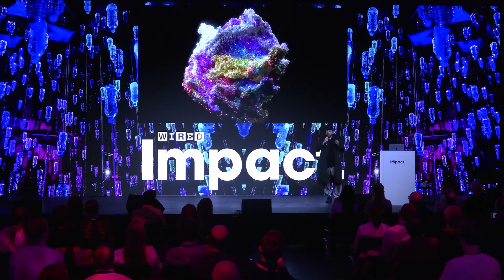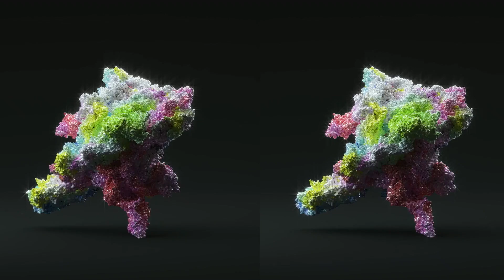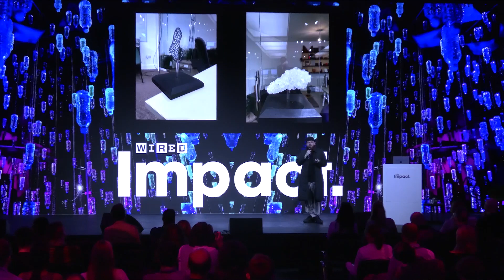How Do You Preserve A Voice For 1000 Years With Harry Yeff (Reeps100) | WIRED Impact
"The voice is an incredible method for exploring technology and the world around us."

Harry Yeff is better known by his stage name, Reeps100. He’s an English beatboxer, composer and new media artist. He produces work as a response to an ongoing investigation into the evolution of the human voice, art, and technology.

In this session, he explores his archival project, Voice Gems, which aims to preserve human and animal voices for the next thousand years.